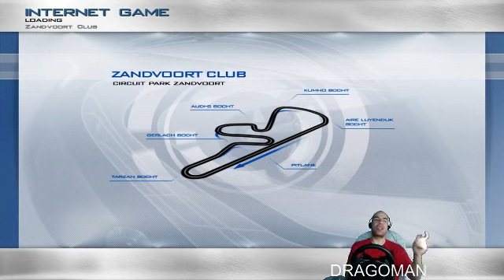RACE 07!!! LIVESTREAM TWITCH TV 2/2/14 {PART 4-7}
AS RIKSOUME POLA GAZIA SE MP MODE KAI AS SKAPSOUME TA XORAFIA!!!